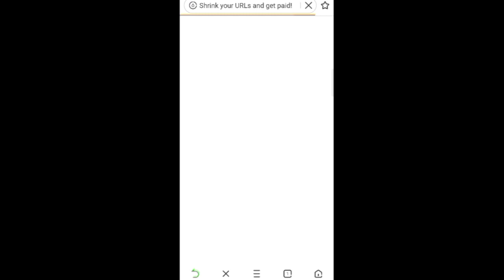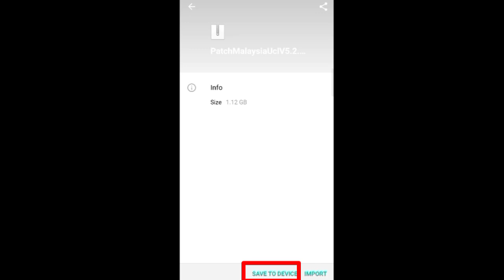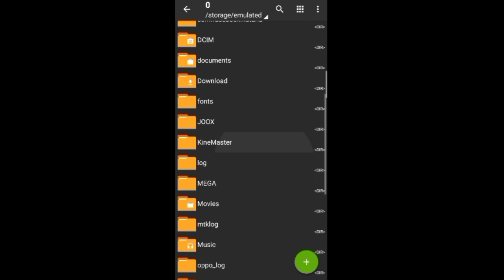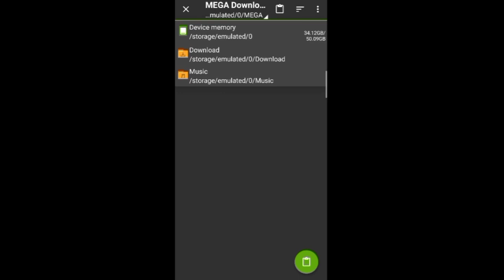CARA DOWNLOAD DAN PASANG PATCH MALAYSIA UCL TEMA DI PES 2021 MOBILE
Tutorial mudah download dan pasang patch Malaysia + UCL tema (V.5.2.0)